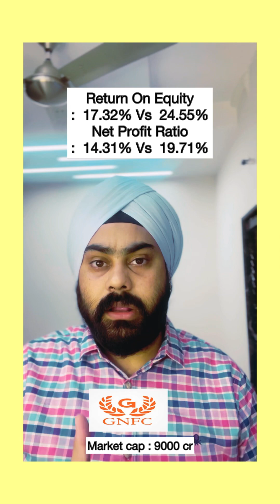gnfc Gujarat Narmada Valley Fertilizers & Chemicals: Less than 10 PE